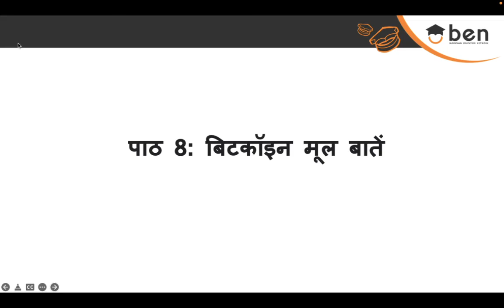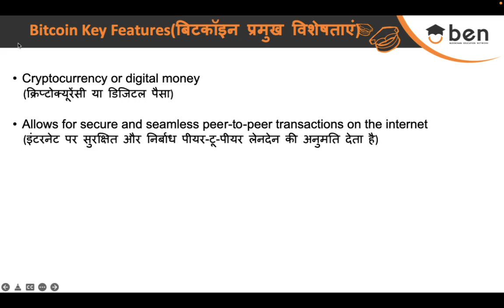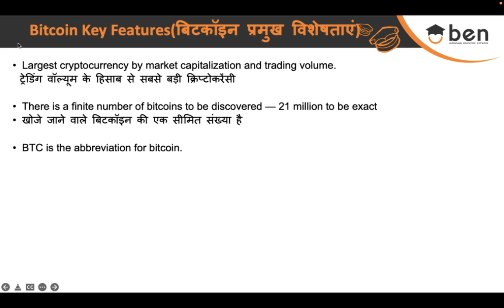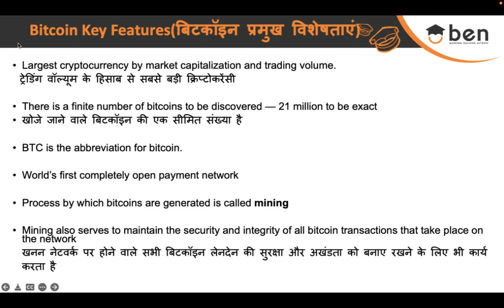बिटकॉइन मूल बातें| Web3 का परिचय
Join our newsletter of thousands of subscribers for the latest crypto news, rewards, events, discounts, free flights, co-founder networking, and analyses